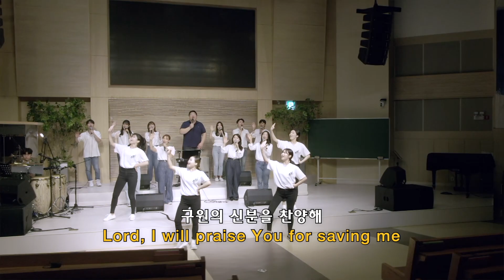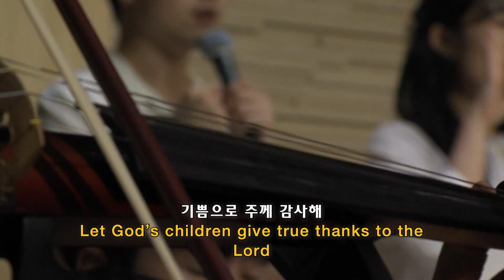2020 RCF 찬양 - 이유 있는 찬양 Reason to Praise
이유 있는 찬양 Reason to Praise

허물과 죄로 죽은 나를
I used to be dead in all my sin

살리시는 그리스도
But Jesus gave me life within

그 은혜를 생각하면
Thinking of His wonderful grace

찬양하지 않을 수 없네
How can I not want to give Him praise

자녀의 권세 주시고
I have the right be His child

전도자로 보내시는
And He sent me to shine the light

그 사명을 기억하면
Thinking of His mission to me

How can I not want to shout and sing

찬양할 이유 있네
I have a reason to praise

노래할 이유 있네
I have a reason to sing

우리의 찬양 속에
God’s Kingdom comes when we praise Him

하나님 나라 임하시네
It will come in the praises we bring

구원의 신분을 찬양해
Lord, I will praise You for saving me

구원의 축복을 찬양해
And for the blessings You gave to me

호흡 있는 주의 백성
Let all with breath, lift up your hearts

중심으로 주께 찬양해
Let’s God’s people praise the name of the Lord

생명 주신 주를 기뻐해
I will rejoice for He gave me life

사명 주신 주께 감사해
To see my mission, opened my eyes

호흡 있는 주의 자녀
Let all with breath, sing and rejoice

기쁨으로 주께 감사해
Let God’s children give true thanks to the Lord

주의 ! - 다운로드, 화면 캡쳐 등의 방법으로 동영상을 받아 유튜브등 SNS에 다시 업로드 하시면 해당 채널이 정책 위반으로 삭제될 수 있습니다.